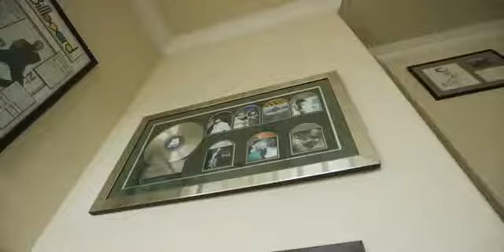Brian McKnight - '42 Grown Up Tipsy 2018